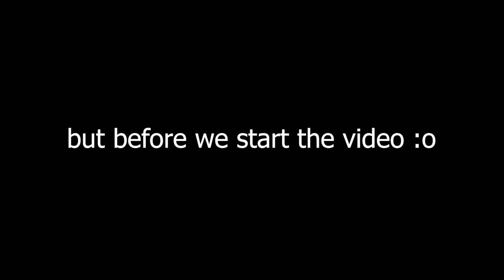Brawlhalla Ranked Road To DIAMOND Part ThirtyFour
Sup guys!!

i got my golden thingy again :DDDD
Heck yhee
Also played with Artemis again.

Anyway

PEACE!